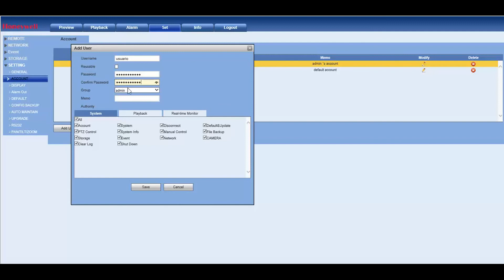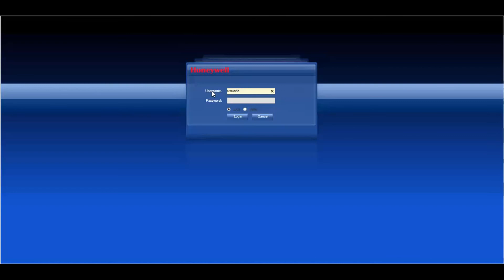Como Agregar Usuario a NVR Performance de Honeywell